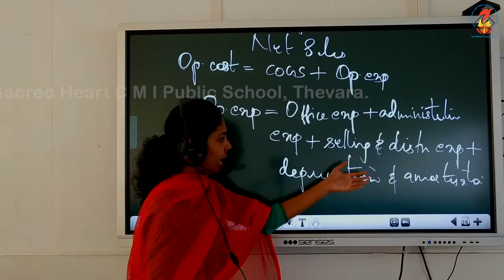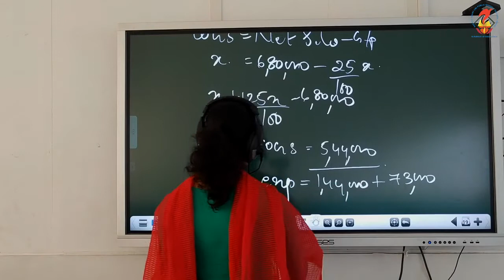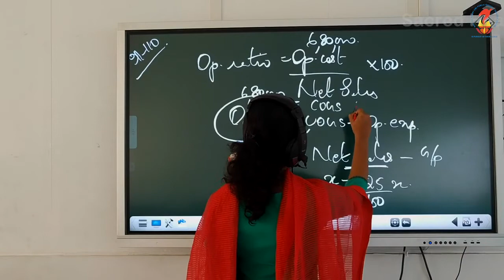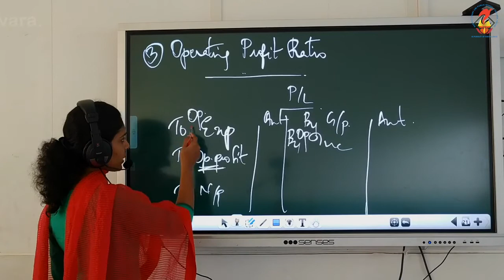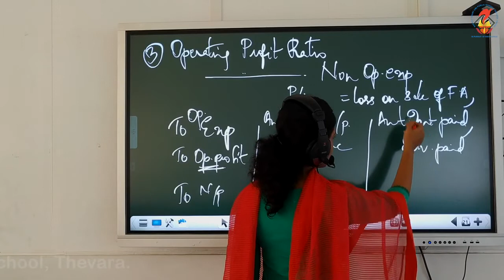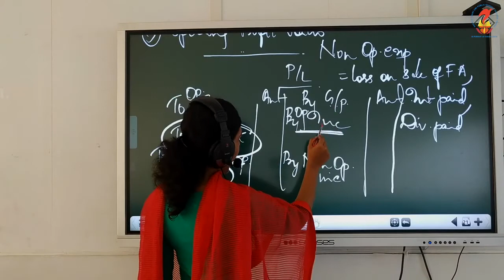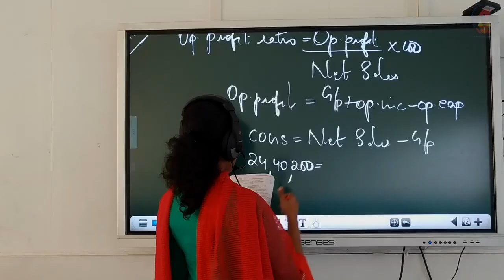Acc12 Vol 3 Chapter 04 Accounting Ratios Video 09 Operating Ratio